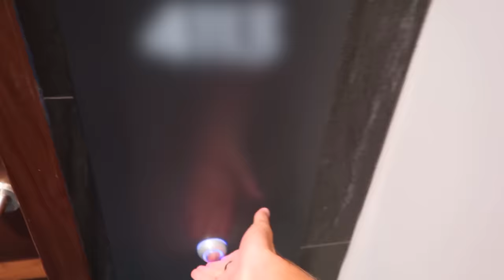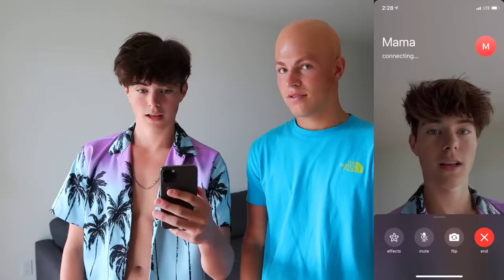I Went Bald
Can't believe I did this...

@Brent Rivera
@Alexa Rivera
@Jeremy Hutchins
@Lexi Hensler
@Dominic Brack